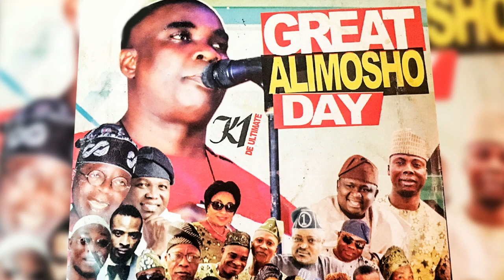K1 De Ultimate Great Alimosho day latest fuji song